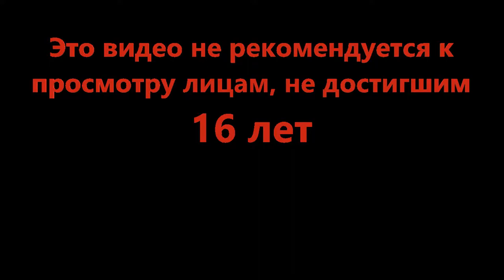Испытания от Коши - Cat Quest II #3